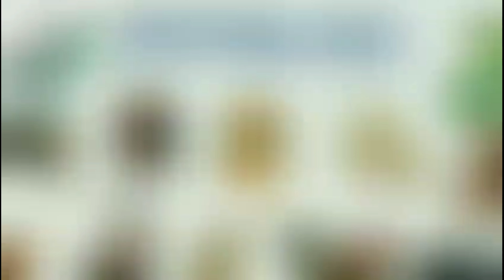5 Con Giáp được dự đoán "GIÀU TO" vào năm Quý Mão 2023